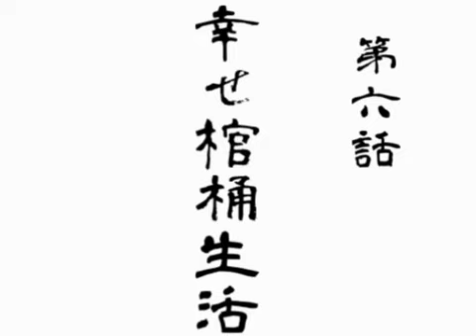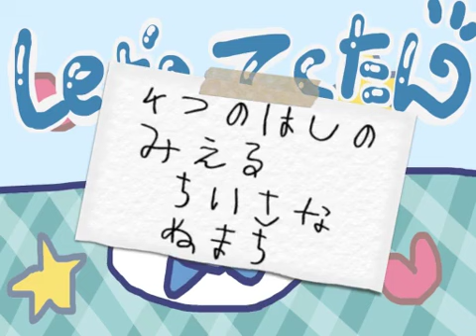【FC版DQ2】祝30周年！初見でロト三部作制覇！【実況】第６話